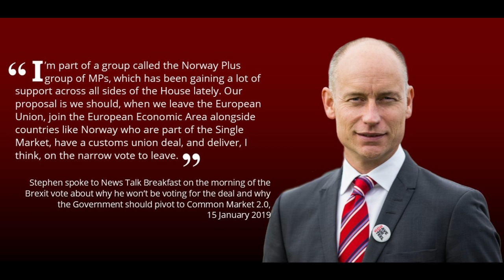News Talk Breakfast 15 January 2019